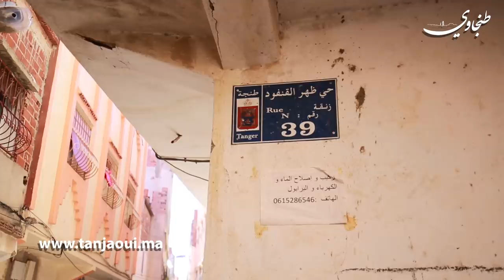أدخل ثلاثة رجال مشبوهين إلى .. تصريح حصري لصاحب منزل "أمير" الخلية الإرهابية الموقوف بطنجة